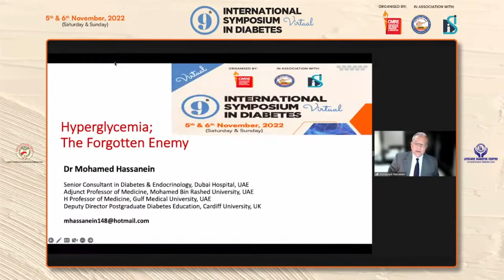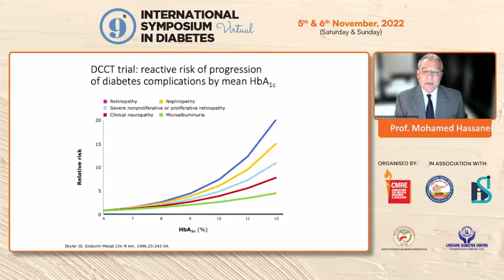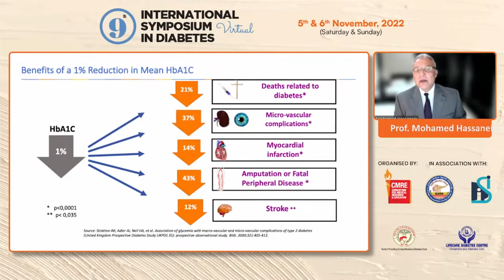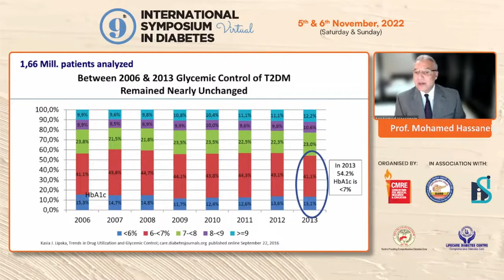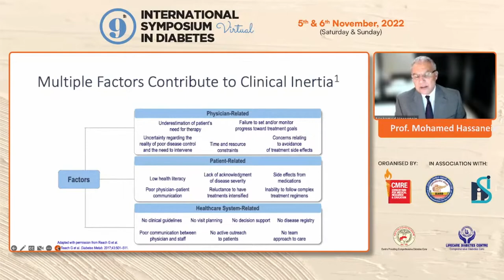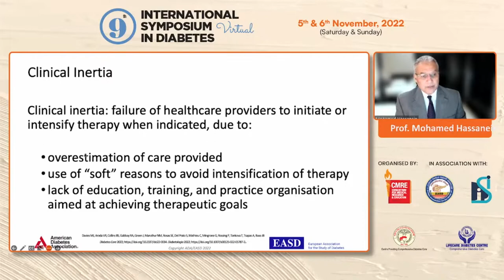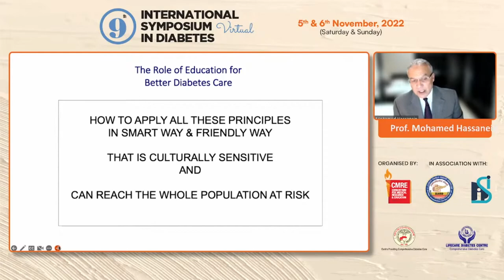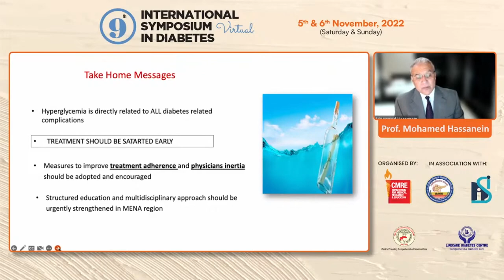Prof Mohamed Hassanein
Hyperglycemia: The forgotten enemy